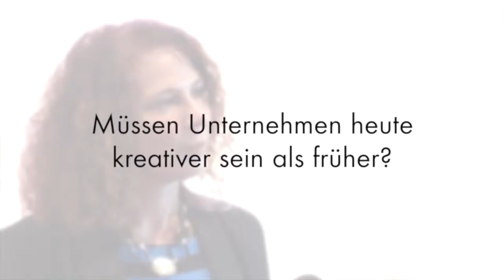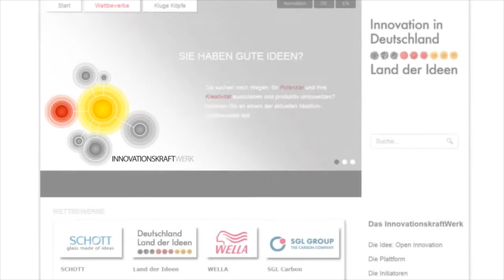Müssen Unternehmen heute kreativer sein?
Am Rande des Open-Innovation-Panels auf der Hannover Messe 2014 sprachen wir mit der Innovations-Managerin Michaela Thiel über Innovationsdruck auf Unternehmen und ihre Erfahrungen mit Online-Ideenwettbewerben.